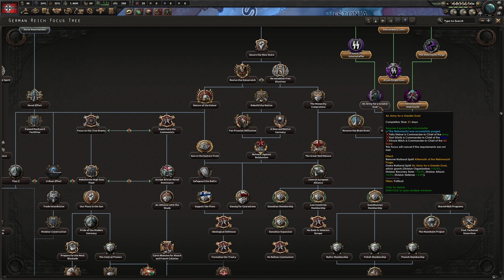ГЕРМАНИЯ БЕЗ ГИТЛЕРА В HOI4: НОВАЯ ИСТОРИЯ?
Привет! В этой серии посмотрим на новую Германию без Гитлера в Hearts of iron 4. Какие варианты нам подкинет судьба?
Версия игры 1.10 со всеми длс.